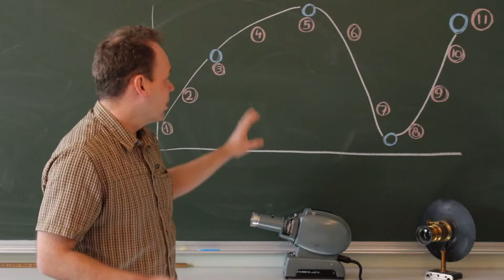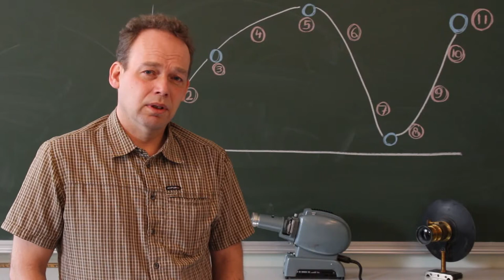Skriva berättelse: del 3